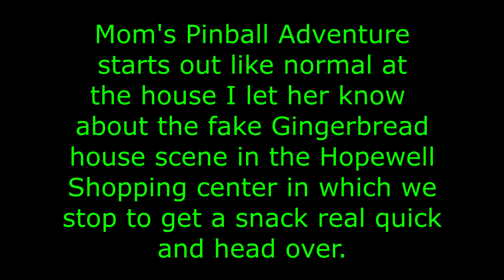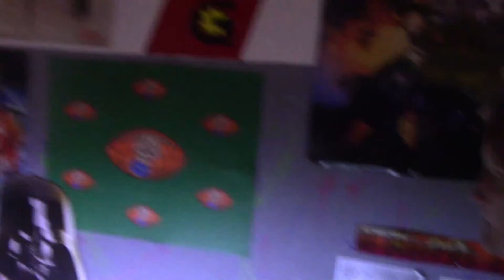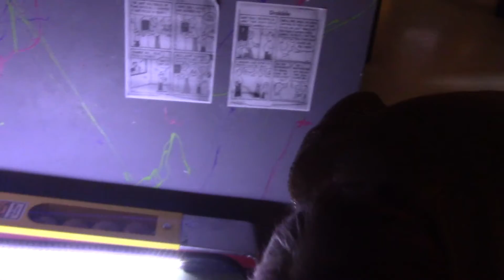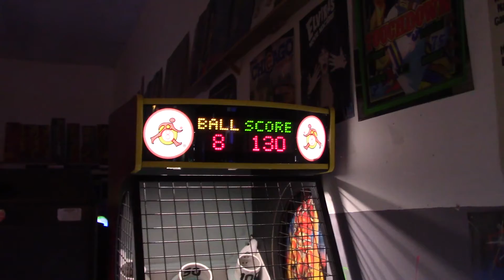Mom's Pinball Adventure Part 1 (2022).